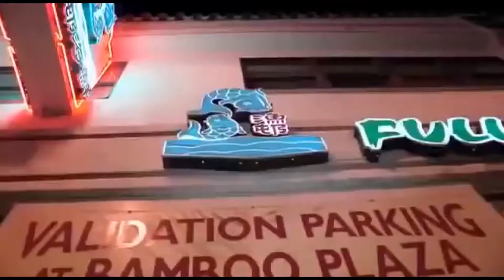Jean Claude Van Damme Vs. Bolo Yeung [Tribute To Blood Sport And Personally To Mr. Frank Dyuks]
Jean Claude Van Damme Vs. Bolo Yeung [Alex Video Music Tribute To Blood Sport And Personally To Mr. Frank Dyuks].

Alex Video Music Tribute To Blood Sport And Personally To Mr. Frank Dyuks.

Mixed With Scenes From:

Alex Video Music.
The Movie - Blood Sport.
Paul Hertzog - Fight To Survive [Official Music OST Blood Sport].
Alex Video Music Cover Version For Music Paul Hertzog - Fight To Survive

В основе фильма реальная история Фрэнка Дюкса он был координатором боевых сцен в фильме. С 1975-80 провел 369 боев и ушел непобеждённым со званием чемпиона мира в тяжёлом весе обладает 4 рекордами-быстрая победа нокаутом 3,2сек. быстрый нокаут нагой 12 сотых сек. скорость удара при нокауте 115км/ч победы в чистом нокауте на турнире 56 раз. Он обучался искусству ниндзюцу в Японии у Ямабуси Сензо Танака. В 1975.Открыл школу боевых искусств. Удар кулаком в шпагате в игре MK Джонни Кейджа основан на сцене из фильма.